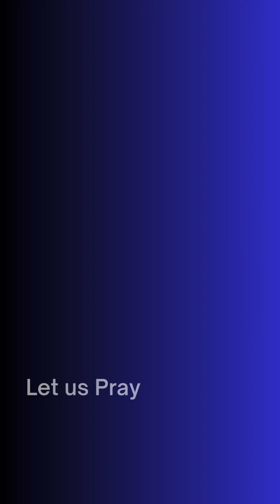Stand Firm!!!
Prayer to Stand on A Firm Foundation, September 23 , 2023

Our Father in heaven, hallowed be your holy name.  O LORD our God how great you are!  You are robed with honor and with majesty and you are dressed in a robe of light.  You stretch out the starry curtain of the heavens; you lay out the rafters of your home in the rain clouds.  You make the clouds your chariots; you ride upon the wings of the wind.  The winds are your messengers and flames of fire are your servants.  We praise your great name God of heaven and earth and ask you to let your kingdom come and your will be done here on earth as it is in heaven
Father place us on solid foundations built upon your word and let us remain standing firm, just as when you placed the world on its foundation so it would never be moved.  Lead us into your special place of rest that you prepared since you made the world and let us find rest from our labors, just as You rested after creating the world
Father thank you for designating your son to bear the burden of our sins.  May we harken to the voice of your Holy Spirit as He instructs us in the way we should go so we will not defile ourselves and die in our sins
Father lead us not into the temptation of trying to get ahead by oppressing the poor or by showering gifts on the rich because to do so will end us up in poverty.
Father restrain evil we pray.  Keep it bound so it cannot turn from side to side among your people tormenting and telling lies on us. Let the tongues of its allies stick to the roofs of their mouths so they will not be able to utter anything  against us to harm us.
We pray this all in your name LORD and say Thank you for hearing our prayer and giving ear to our supplication in your faithfulness and in your righteous answer us.  Yours is the kingdom, the power and the glory forever